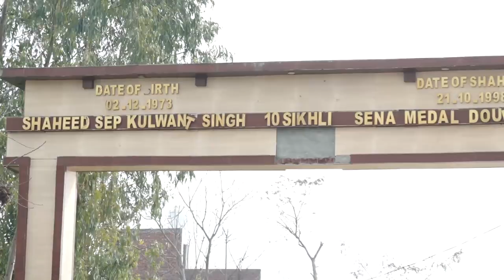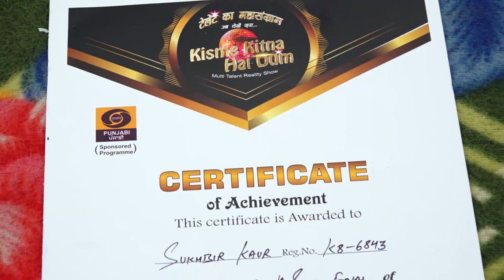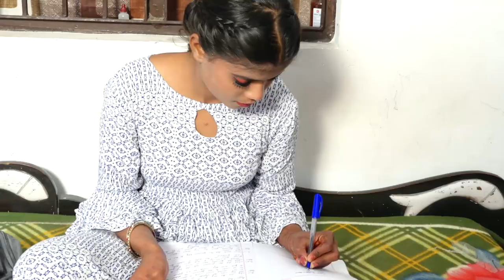Sukhbir Kaur l KKHD| Biography |Self documentary| Kisme Kitna Hai Dum | Reality show